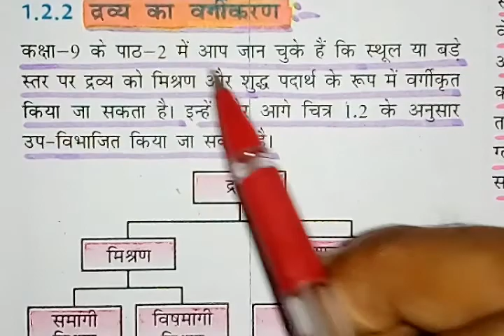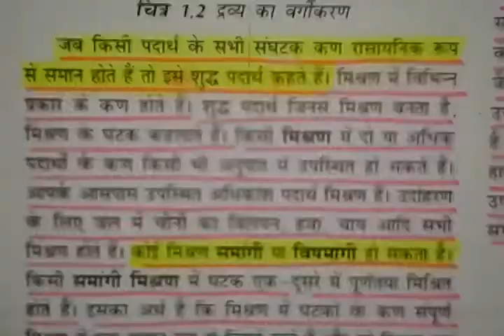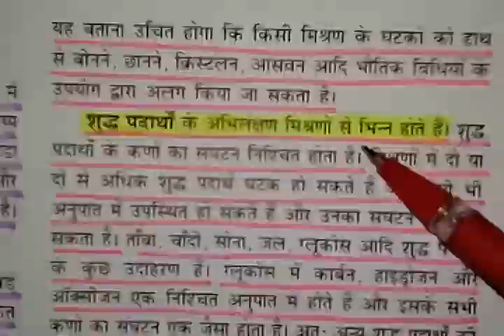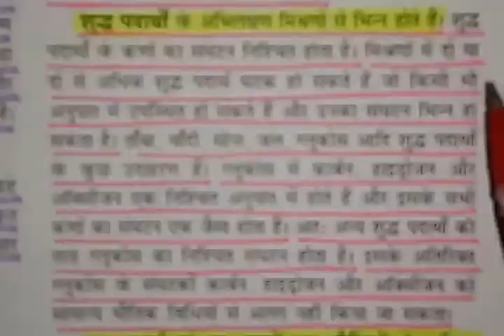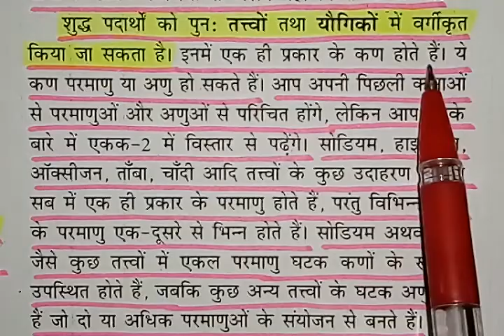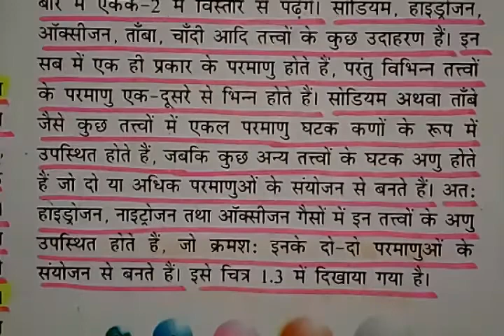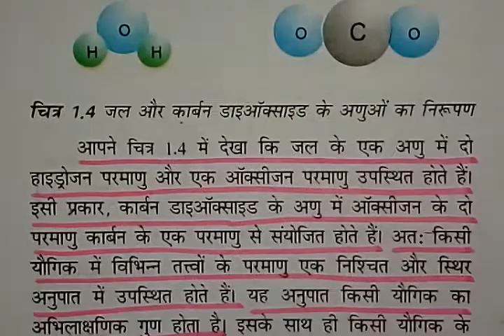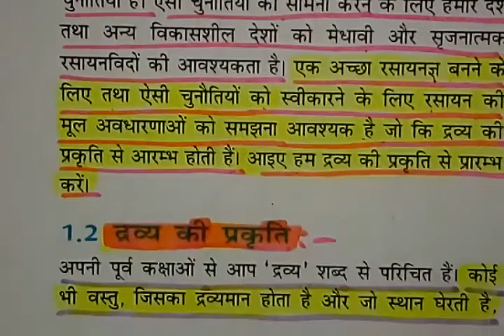द्रव्य का वर्गीकरण-Classification of Matter-Part-4